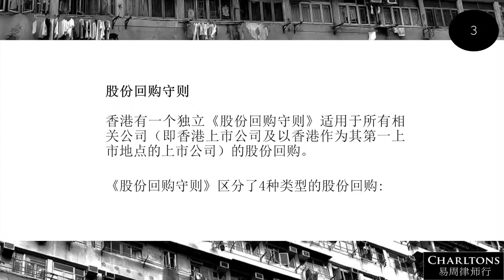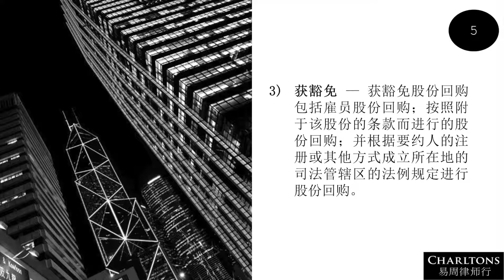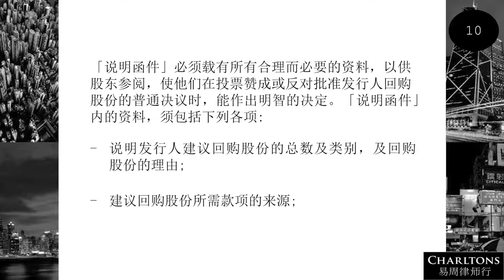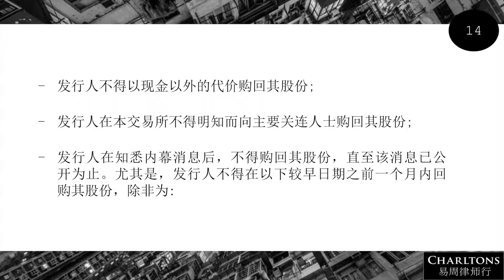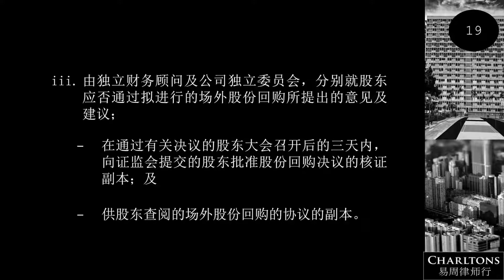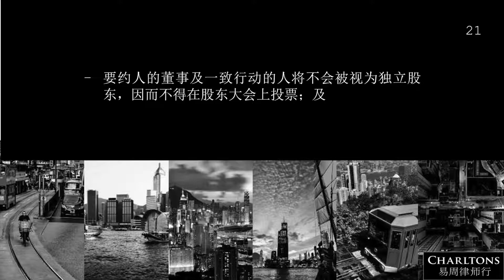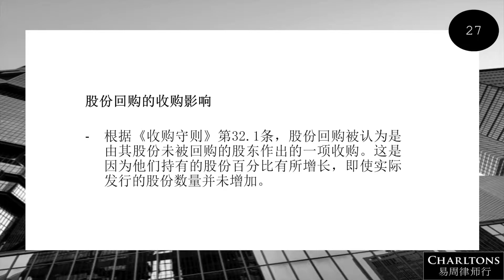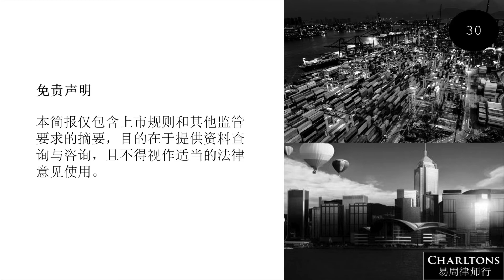易周律师行—香港联交所董事培训系列 25 —股份回购守则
易周律师行（Charltons）阐述了《股份回购守则》规定的4种类型的股份回购，即场内、场外、获豁免以及全面要约股份回购，并进一步解释了可分别通过4种类型股份回购的具体情况以及交易限制。

易周律师行是一家独立、多元化且充满活力的香港律师事务所，专注于为公司首次公开发行、上市、收购、并购、企业投融资交易以及合规监管等提供专业的法律服务。